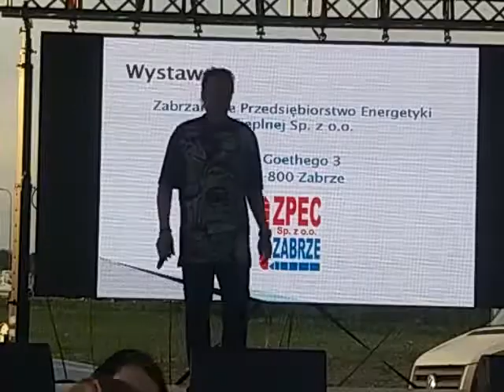Darek Nowicki 7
Piknik z Radiem Silesia 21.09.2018
Zapraszam do zakupu płyt